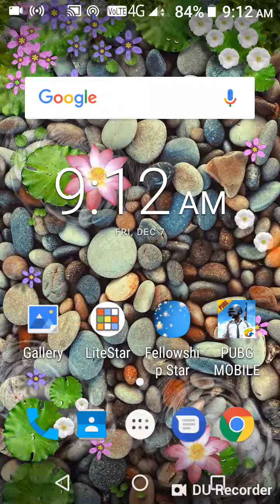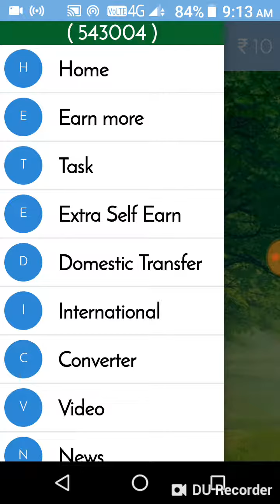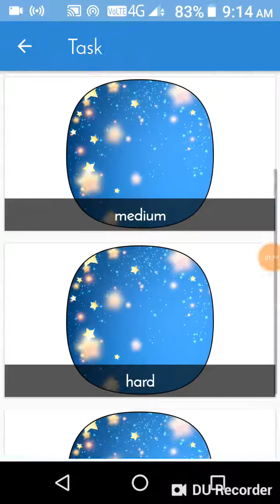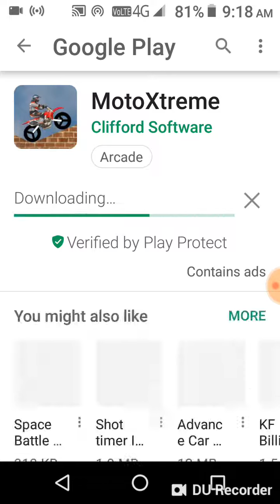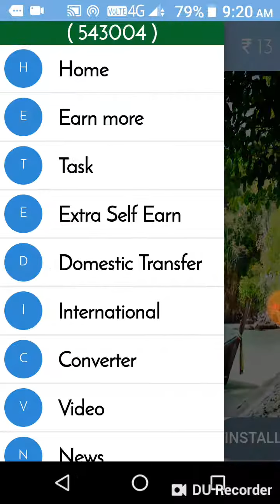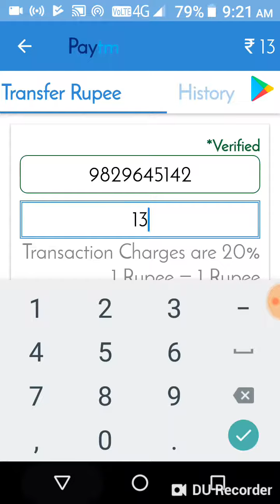Rafa 10 rupees sign up 10 rupees.mp4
Rffer code=543004